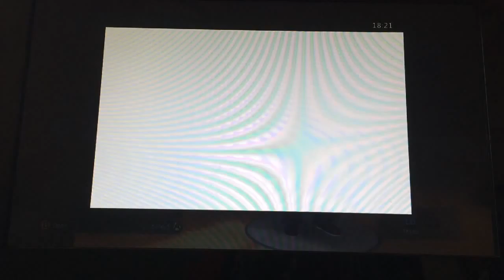SIMS 3 BUILDING A NEW LIFE!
Today I play sims 3, leave a like/comment if you want me to do more :)